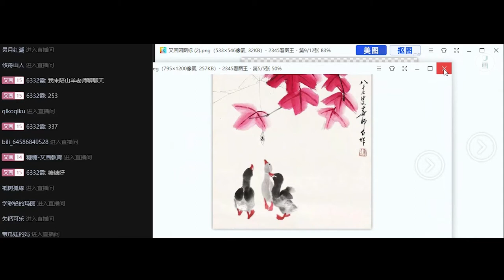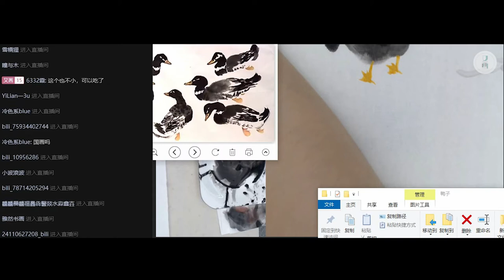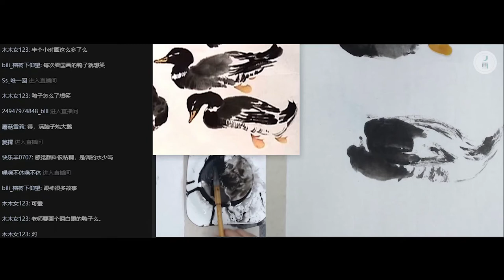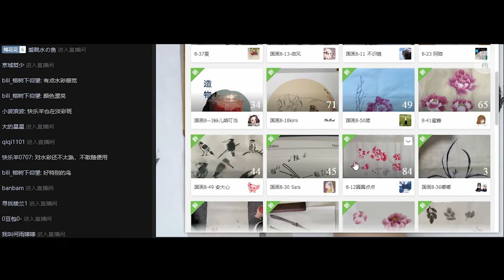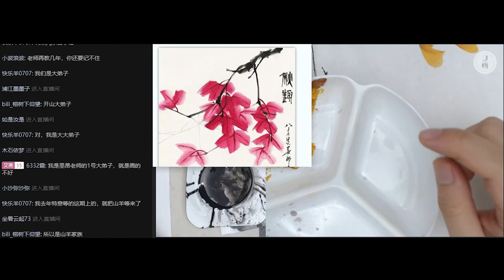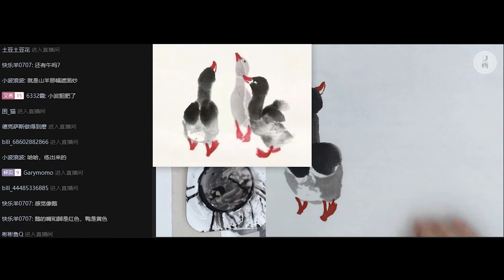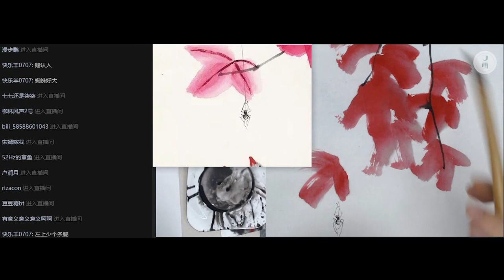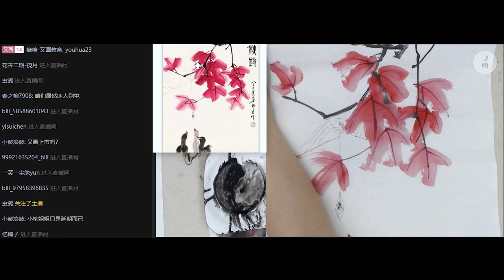【国画丨干货】教你画一幅秋趣图丨Traditional Chinese painting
搞不懂的绘画问题交给我们，学习咨询请加糖糖老师企鹅：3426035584。微信：youhua23